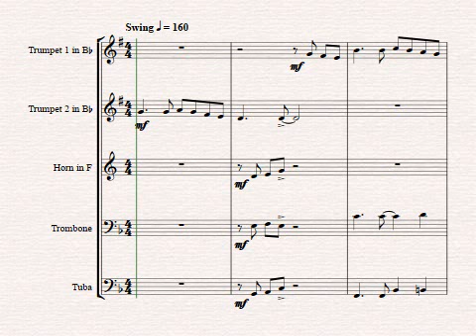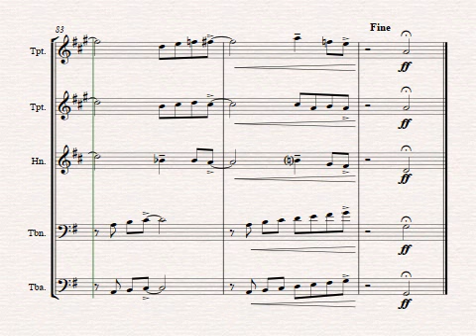Ding dong merrily on high Brass Quintet